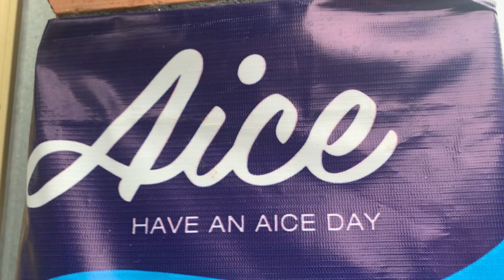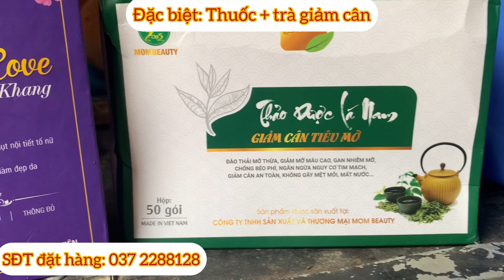Review tiệm tạp hóa cùng Huy Reviewer